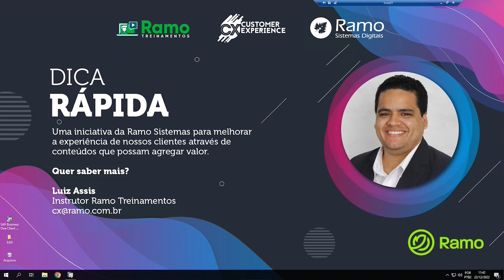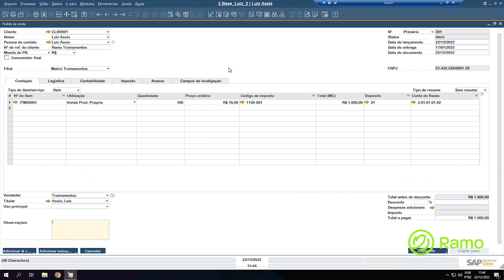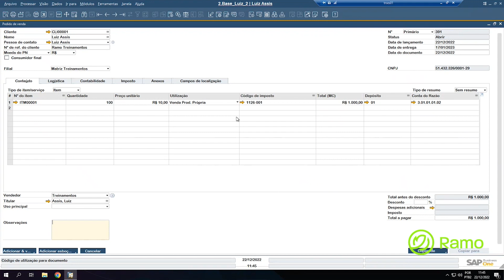SAP Business One Configurações do Formulário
Confira no vídeo como editar as configurações do formulário no documento.
Você pode modificar a ordem da coluna, incluir nova coluna e ocultar.